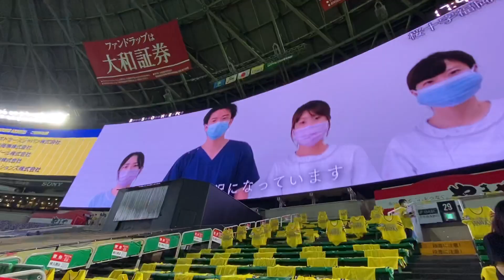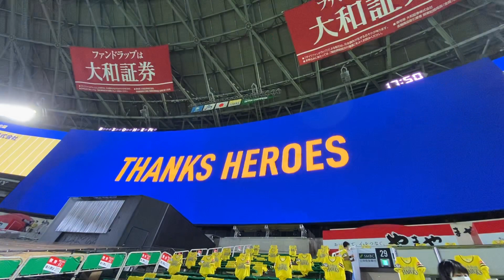鷹の祭典2020オープニングムービー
鷹の祭典2020
ThanksHeros
医療従事者の皆様へ感謝